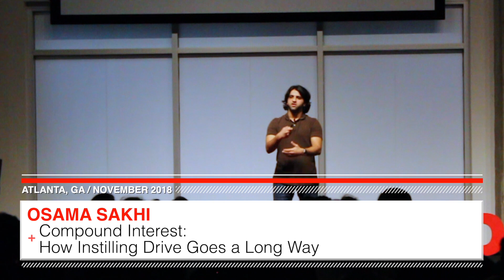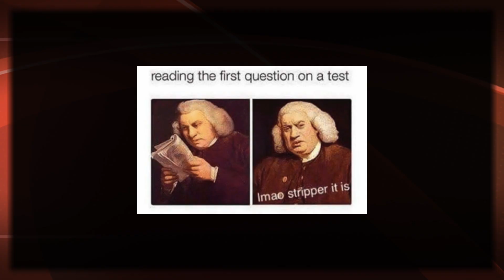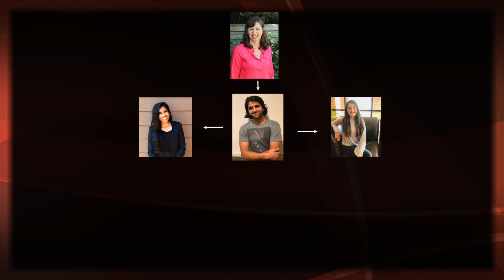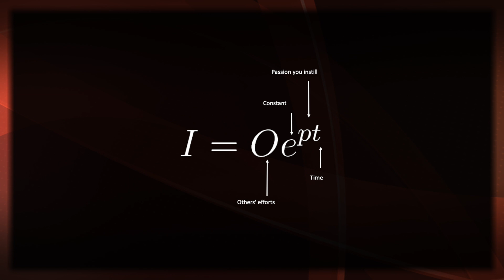How Instilling Drive Goes a Long Way | Osama Sakhi | TEDxGeorgiaTechSalon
Osama discusses the effects instilling drive in others and how small actions compound over time to have enormous impact on society. Our communities thrive because of the efforts of passionate leaders and mentors, so we should foster passion in others to improve society as a whole. Osama Sakhi is a Computer Science Masters student at Georgia Tech. He is passionate about helping others find their purpose. He served as an instructor for Artificial Intelligence at DukeTIP, and he's seen the power of young minds once they're inspired. He wants his audience to aspire to inspire. He wants them to walk out believing that no matter what their pursuits and passions are, they can serve as a catalyst for someone else's success. This talk was given at a TEDx event using the TED conference format but independently organized by a local community.